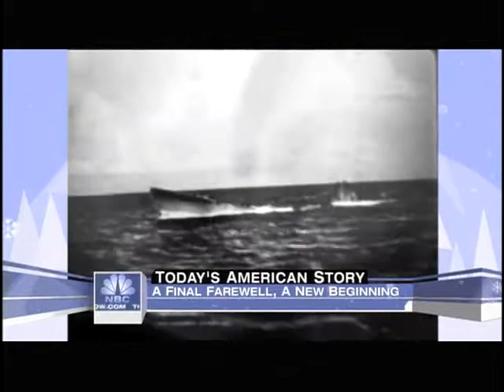Miracle Beneath the Sea (Part 4) - American Story with Bob Dotson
1/01/2009, Cleveland, OH - "Bless their hearts,” Caroline Surofchek said, squeezing my hand. We were sitting together at a memorial service a few years later for the families of the men who went down with the sub. At ninety-one she was the only wife still living. “Those Abele boys weren’t nothing but little kids when they lost their dad. Thanks to them I’ve outlived the mystery of what happened to my Steve.”

Steven Surofchek was just sixteen, a big boy who lied about his age when he joined the navy. A dozen years later he disappeared with the Grunion . His wife, Caroline, never moved so that he could find her if he ever came home. She looked for him every day.

"I’m still watching,” she said. Even now, knowing what happened. “I’m still watching,” she repeated, and showed me a picture of Steve.

"Did you fall in love with his wavy hair or his pretty eyes?” I wondered. Caroline Surofchek laughed. “I guess I fell in love with all of him.” Besides, the man could cook. He served seventy men on a sub for a dozen years.

"Did he do the cooking at home, too?” I asked. “Lots of it,” she chuckled. “The only thing is, he made too much.”

Donna Frances’s dad was a newlywed the day he shipped out on the Grunion . Don Welch died without ever meeting his only child.

"In one letter,” she said, “he asked, ‘Whoever said, “Parting is such sweet sorrow?' I’d like to ask that person, What’s so sweet about it?’”

"Somebody in the world had to know where they were,” Mary Bentz insisted. Her uncle Carmine was aboard the sub. “Those sailors are alive to us. Maybe that sounds quirky, but they are alive in our memories.”

"I love you,” murmured Caroline, hugging John Abele’s neck. Love is the thread that pulled the Grunion families back together one last time to hear the navy read the names that surfaced from the sea. “Ship’s Cook, First Class, Steven Surofchek . . .” A ship’s bell tolled as Caroline stepped out of her wheelchair and marched to the deck of a submarine similar to the Grunion .

“I feel like this is finally good-bye,” she said softly. Caroline kissed the flower she held. A bugler began to play “Taps.” She tossed the white rose into the water where it joined seventy others and slowly drifted off. Memories frozen in time still have the power to move.

At a moment like this, years do not flow back into the past, but gather invisibly around us. These men of the Grunion were no longer a list of long-forgotten names, thanks to the three little boys who grew old looking for their father. They found the man who had never left their minds.

Bob Dotson is the author of four books, including the New York Times best-selling “American Story: A Lifetime Search for Ordinary People Doing Extraordinary Things.” (Penguin/Random House)